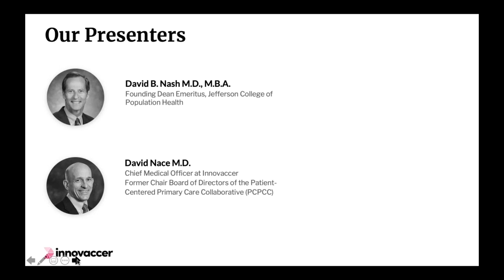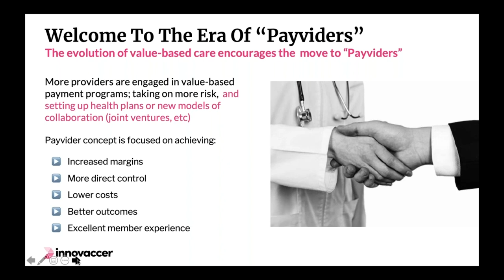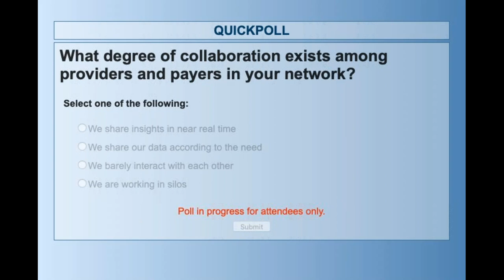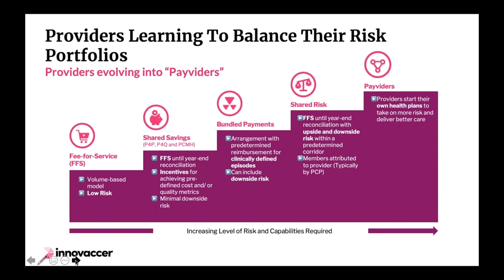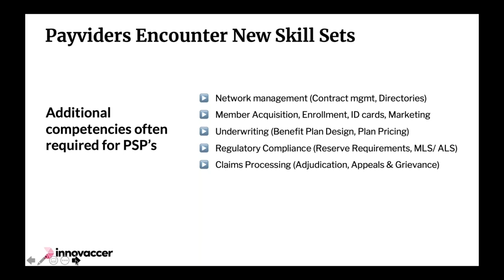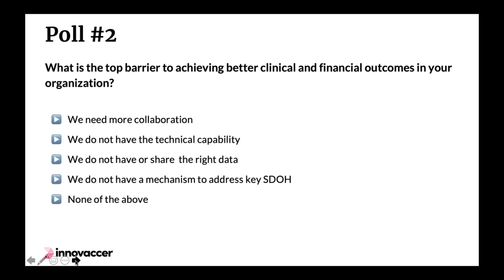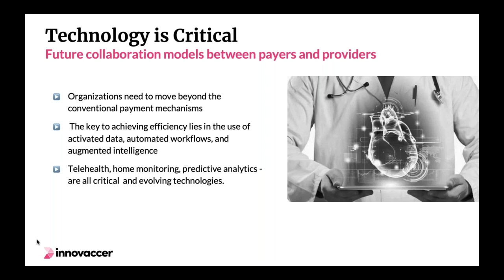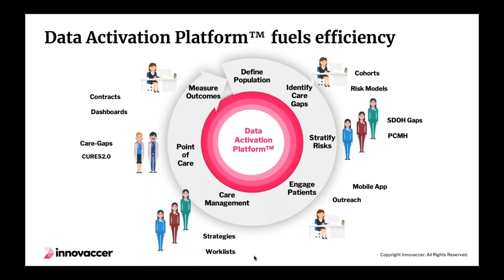[WEBINAR] David B. Nash MD, MBA, Provider Payer Convergence - The Rise Of The "Payvider"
In the move to creating a value-based healthcare ecosystem, technological innovations are rapidly moving providers and payers into the digital world. This session looked at how a culture of collaboration and infrastructure advances can support the strategic alignment between plans and providers. Even though provider-sponsored health plans and other kinds of risk-sharing arrangements hold the promise of bringing a revolutionary change in the way care is delivered, they have been experiencing slow growth.

Watch this exclusive webinar from Innovaccer Inc. titled "Provider Payer Convergence - The Rise Of The "Payvider"."

In the webinar, the senior leaders explored innovative solutions to enhance clinical and technical outcomes and the future of providers at risk in U.S. healthcare.

Presenters:-

David B. Nash MD, MBA, Founding Dean Emeritus, Jefferson College of Population Health

Moderator:-

David Nace MD, Chief Medical Officer, Innovaccer Inc.